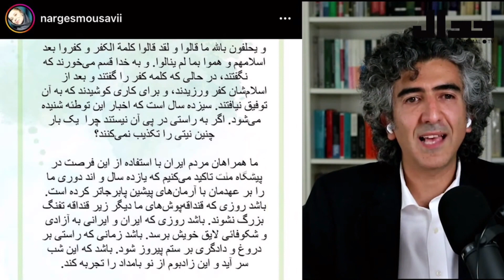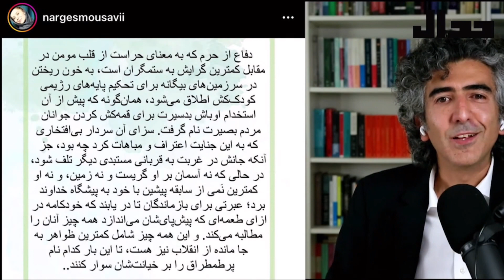حافظ اسد آری، بشار اسد خیر؟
میرحسین موسوی در بیانیه‌ای که پریروز منتشر کرده حضور ایران در سوریه را «خون ریختن در سرزمین‌های بیگانه برای تحکیم پایه‌های رژیمی کودک کش» نامیده. همین طور هم جنگ یمن که در ان خون بیش از سیصد هزار کودک یمنی با جنگی نامشروع ریخته شده را جنگی قبیله‌ای خوانده. در این قسمت کوتاه شده از برنامه جدال میپرسم ایا موسوی همین نگاه را درباره حضور منطقه‌ای ایران در دهه شصت هم داشت؟ یا اینکه تاسیس نیروی نظامی در لبنان در دور ایت الله خمینی تماما خیر بود و ادامه همان سیاست در دوره ایت الله خامنه‌ای شر مطلق؟ میپرسم دفاع از حافظ اسد خیر بود اما دفاع از پسرش شر؟ چگونه میشود این میزان تناقض را در یک بیانیه چند صفحه ای جا داد؟